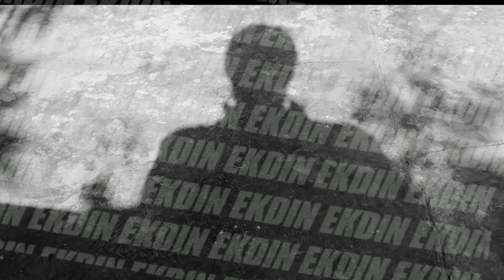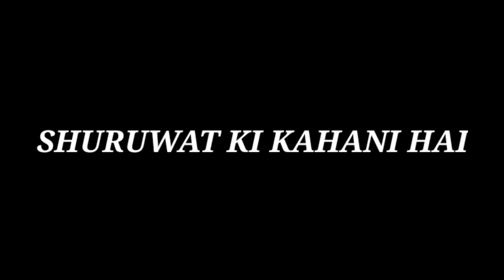EK DIN II S QUAD II OFFICIAL VIDEO SONG II ALBUM: SUPERSTAR KALAKAAR II PROD. BY PENDO 46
HELLO EVERYONE S_QUAD is here .THIS IS MY SECOND SONG " EKDIN" OF THE ALBUM " SUPERSTAR KALAKAAR" HOPE YOU LIKE IT.

CREDITS :-
Written and Performed by :- S QUAD (shashank sharma)
prod. by :- @pendo46
video recorded by :- Shashi Sharma
Video Edited By : - Harshit Joshi @diy with joshi

Starting songs.

 Tags(please ignore)
Category
Music